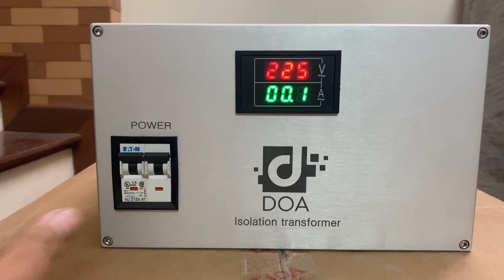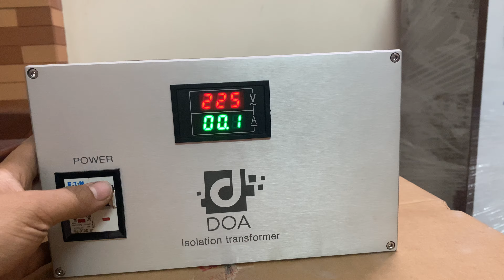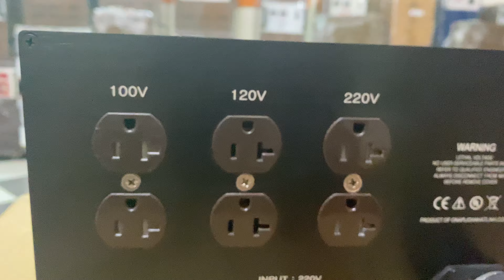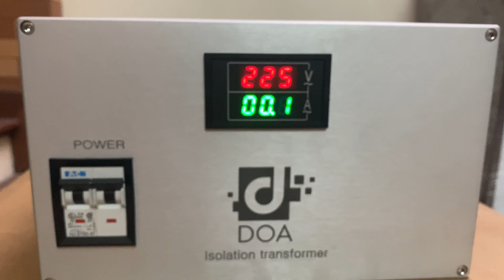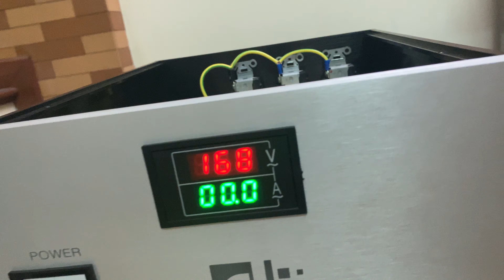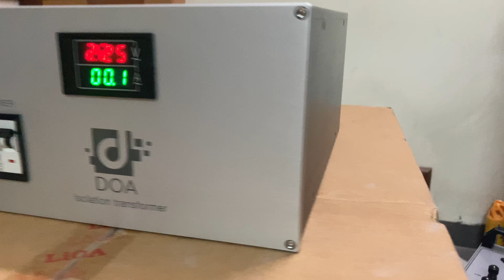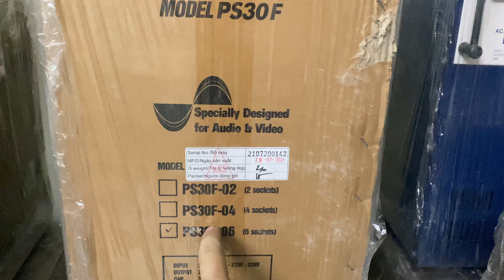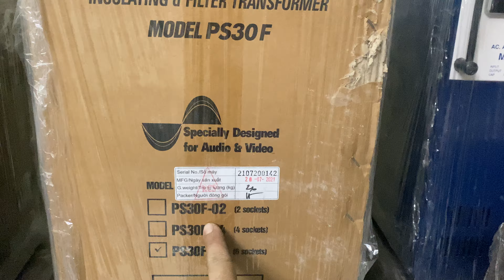Biến áp cách ly lioa 3000va Tháo Máy PS30-06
Em lêm cho các bác con biến áp cách ly của Lioa , lắp vỏ bên em làm
Con lõi biến áp xuyến mới 100% hàng tháo máy Ps30-06 ( bị móp mé0 vỏ do bên vận chuyển nên e tháo lõi lắp sang vỏ bên em )

Thông số
Điện vào : 220v
Điện ra : 220v 110v cách ly khử nhiễu chống giật .

Lọc nguồn UPs 15A hàng mới 100% chưa qua sử dụng Ship Ebay

Mạch khởi mềm chống nhẩy át tổng hoặc át nhanh khi bật máy biến áp

Ổ cắm mỹ . Hubbell 20A mới 100%

Đuổi nguồn furutech 15A mới 100%

Đồng hồ điện tử báo VOl & Amp
Át tô mát : 15A đúng với thông số biến áp ( hàng mỹ )
Vỏ nhôm phay toàn bộ

Giá bán : 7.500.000 ( bao phí ship toàn quốc )